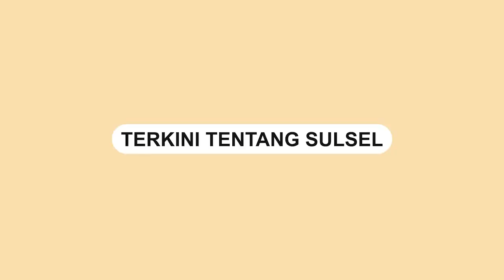Dokter Muda Ngamuk di Rumah Sakit, Ternyata Mahasiswa Koas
Seorang dokter muda ngamuk di RSUD Dr Pirngadi Medan.

Setelah dikonfirmasi, dokter muda tersebut masih berstatus mahasiswi koas.

Peristiwa tersebut diketahui terjadi pada Senin (10/4/2023) kemarin.

Dalam video terlihat mahasiswi koas itu ngamuk-ngamuk.

Netizen menganggap mahasiswi itu tidak memiliki etika.

Video terkini dan terbaru..